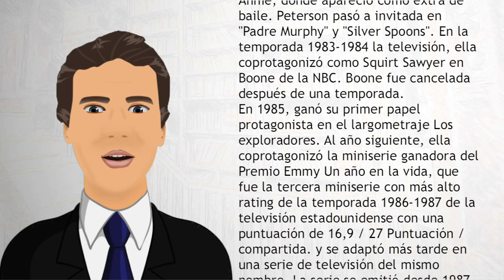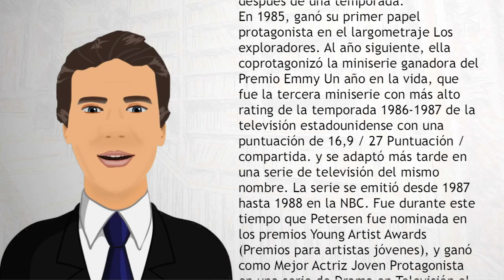Amanda Peterson - Wiki Videos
Phyllis Amanda Peterson (Greeley, Colorado, 8 de julio de 1971-ibídem, 3 de julio de 2015)1 fue una actriz estadounidense. Peterson se hizo conocida por su papel de Cindy Mancini en la película de comedia No puedes comprar mi amor (1987).